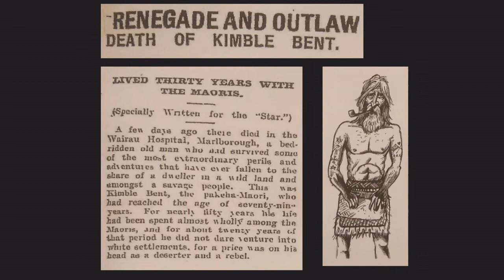Kimble Bent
Kimble Bent w Slides & Drawings by Chris Grosz from his graphic novel "Kimble Bent Malcontent" music from Unsung Heroes CD w thanks to Auckland Libraries Heritage Collection,Puke Ariki Museum,Alexander Turnbull,TePapa Tongarewa...